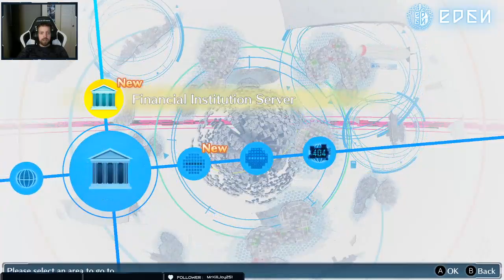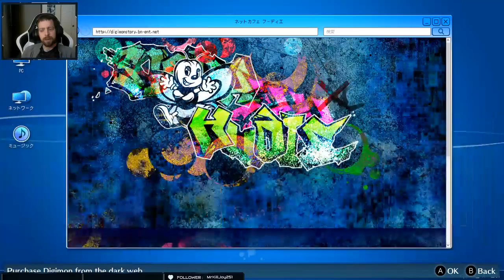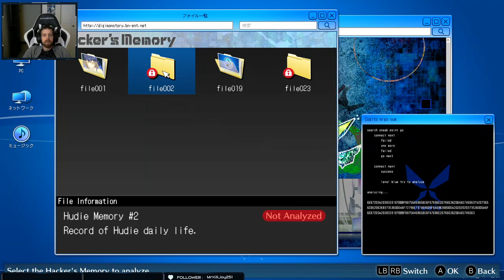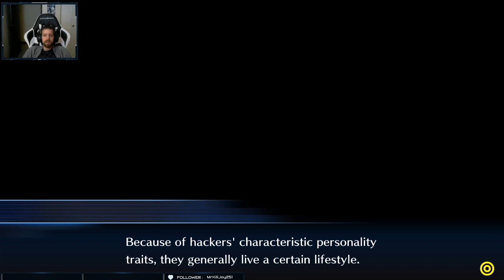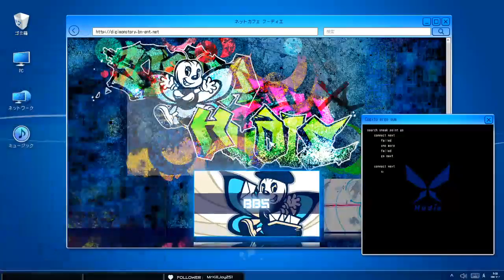Digimon Story Hacker's Memory part 3